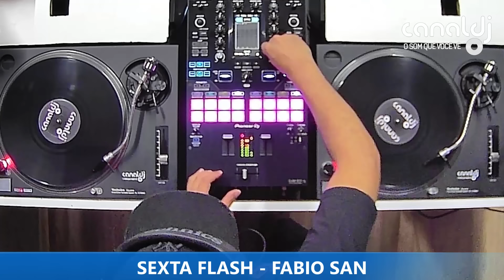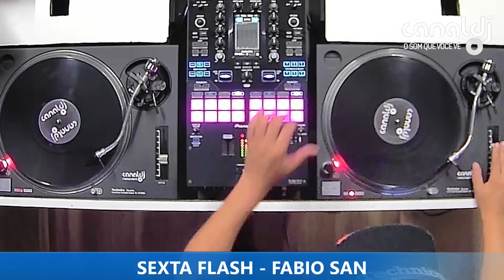DJ FABIO SAN - ANOS 2000 - PROGRAMA SEXTA FLASH - 09.02.2024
Set do DJ Fabio San - Anos 2000, gravado e transmitido ao vivo no Canal DJ em 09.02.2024